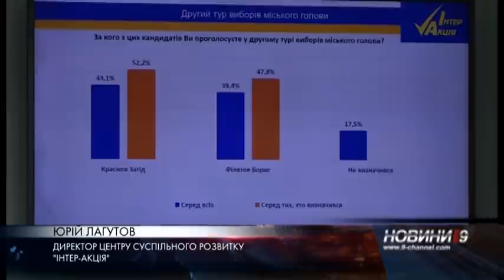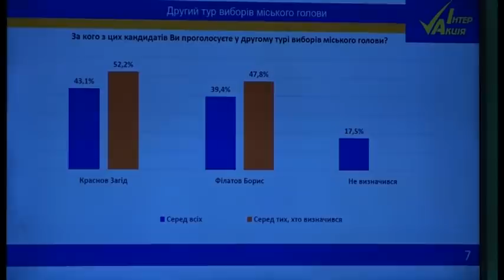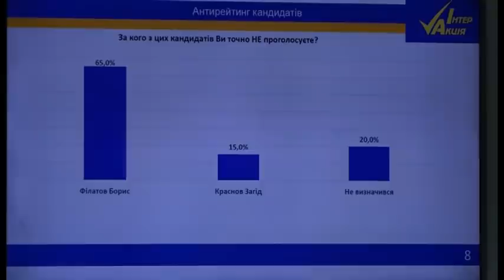Загід Краснов випереджає за рейтингом Філатова напередодні другого туру виборів. Соцопитування.